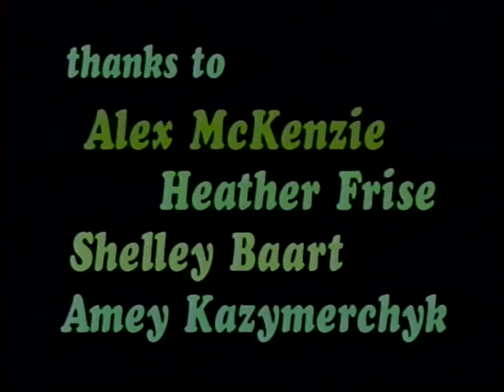Natural Flow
Produced at the Gulf Islands Film and Television School during the Independent Media Producer's Program (Nov. 02 - Nov. 27, 1998) by Michi Okuda.